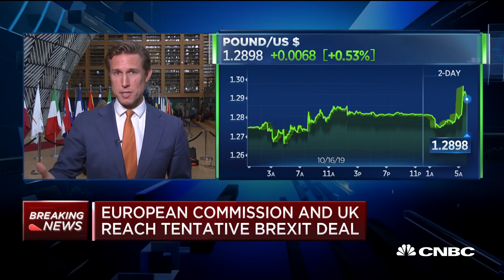European Commission and the United Kingdom reach a draft Brexit deal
Negotiators from the U.K. and EU have reached a draft Brexit deal in the eleventh hour of talks and ahead of a crucial EU summit on Thursday. CNBC's Willem Marx reports.